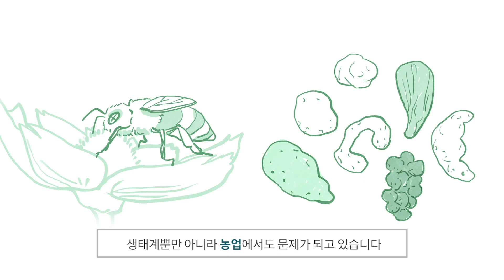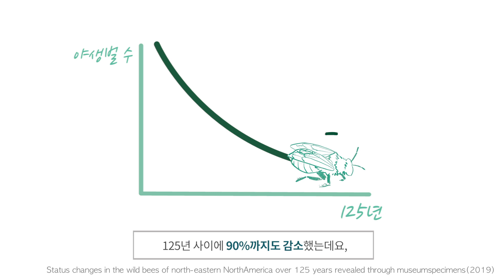5화- 사라져가는 농업생물다양성, 꿀벌이 멸종된다면 인류는?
농업생물다양성도 문제다? 벌이 사라진다면 인류도 4년 이래로 멸절할 것이라는 말이 있죠. 이번 화에서는 꿀벌과 야생벌 이야기를 통하여  농업생물다양성이 무엇인지, 왜 중요한지 알아보겠습니다.

출처:
• D.I. Jarvis et al., “Managing Diversity in Agricultural Ecosystems” (국립농업과학원 편역, “농업생태계 다양성의 보존과 활용”)
• Louis Sutter et al., “Enhancing plant diversity in agricultural landscapes promotes both rare bees and dominant crop‐pollinating bees through complementary increase in key floral resources”
• Shelley R. Rogers et al., “Bee Species Diversity Enhances Productivity and Stability in a Perennial Crop”
• ABC News, “Nearly 40% decline in honey bee population last winter 'unsustainable,' experts say”
• Minna E. Mathiasson and Sandra M. Rehan, “Status changes in the wild bees of north‐eastern North America over 125 years revealed through museum specimens”
• 정옥식 등, “농업의 지속성 제고를 위한 생물종다양성 증진 방안”